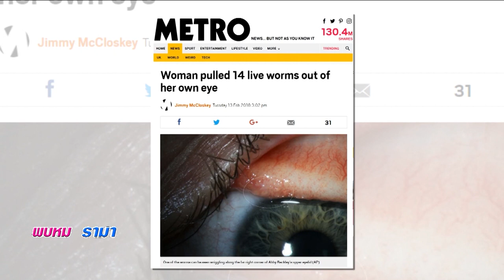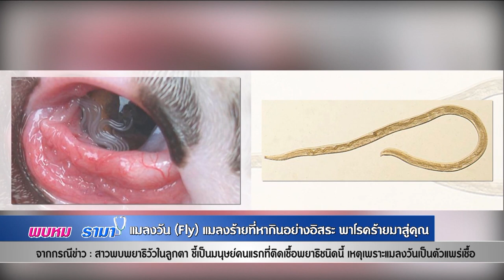พยาธิวัวในตามนุษย์ พบคนแรกที่ติดเชื้อ แมลงวันเป็นเหตุ : พบหมอรามา ช่วง Rama Update16 ก.พ.61(1/6)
Rama Update
แมลงวัน...แมลงร้าย
ที่หากินอย่างอิสระ พาโรคร้ายมาสู่คุณ
จากกรณีข่าว สาวพบพยาธิ “เธลาเซีย กูโลซา”
(thelazia gulosa) ในลูกตา ชี้เป็นมนุษย์คนแรก
ที่ติดเชื้อพยาธิชนิดนี้ เหตุเพราะแมลงวัน
เป็นตัวแพร่เชื้อจากวัวสู่คน
อ. พญ.อรพิชญา  ไกรฤทธิ์